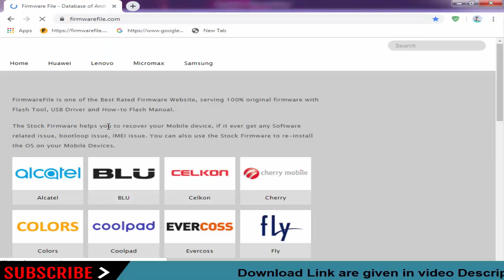Download Hcl Stock Firmware For All Models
On this Channel we have shared the  Hcl Stock Rom (Original firmware) for all  Hcl Smartphone and Tablets.